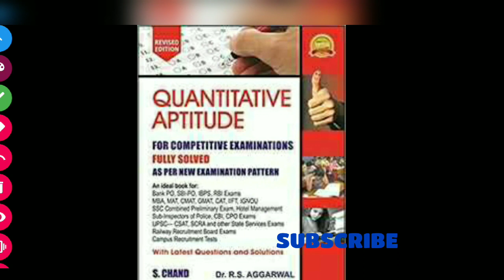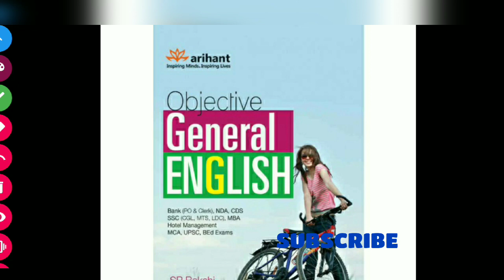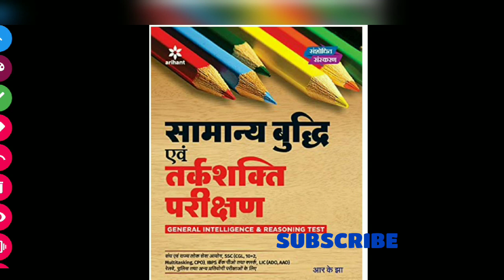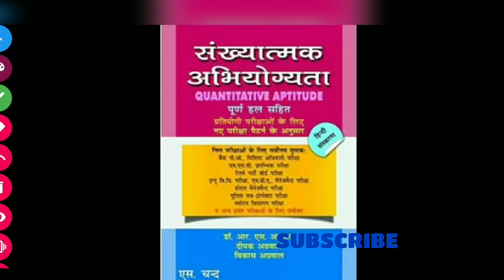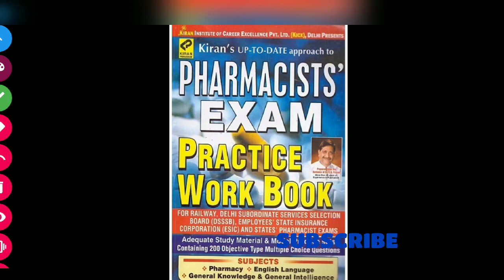MP GROUP-5 EXAM BEST/ IMPORTANT BOOKS || books for mp peb/vyapam Group-5 exam 2020 | mppeb books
MP GROUP-5 EXAM BEST/ IMPORTANT BOOKS || books for mp peb/vyapam Group-5 exam 2020

MP PEB/VYAPAM GROUP-5 MEDICAL ALL TRADES/ BRANCHES EXAM SYLLABUS BOOKS

MP PEB GROUP-5 PREVIOUS YEAR QUESTIONS PAPER WITH ANSWERS ARE VERY IMPORTANT FOR UPCOMING EXAMS

MP VYAPAM GROUP-5 EXAM 2020 Preparation TIPS & TRICKS

MP PEB/VYAPAM Group- 5/ ASSISTANT VETERINARY MEDICAL FIELD /OFFICER/PHARMACIST/LAB-TECHNICIAN/LAB-ASSISTANT/ANM also for other trades/branches  previous year EXAM PAPER 2017 DISCUSSION

watch playlist for more videos related to MP GROUP-5 exam 2020-

MP GK

GENERAL SCIENCE

GENERAL COMPUTER

OTHER EXAM Preparation  ALSO

Download pdf of MP PEB / VYAPAM  ASSISTANT VETERINARY MEDICAL FIELD OFFICER  (GROUP-5 ) EXAM 2017-

MP SUCCESSORS

MPSUCCESSORS

mpsuccessors